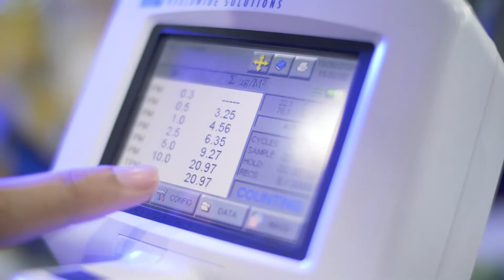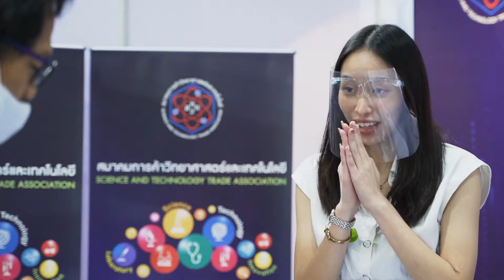Review-Thailand LAB INTERNATIONAL 2020 - Oct 28-30, 2020